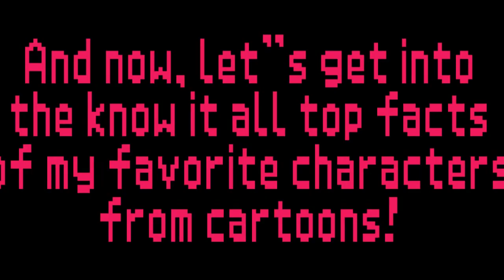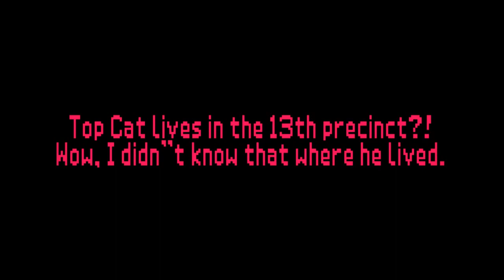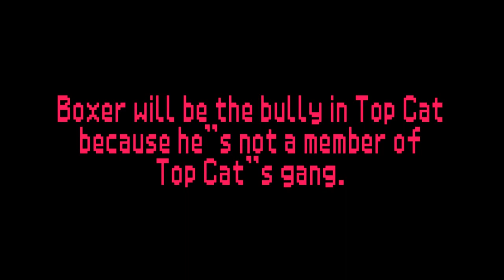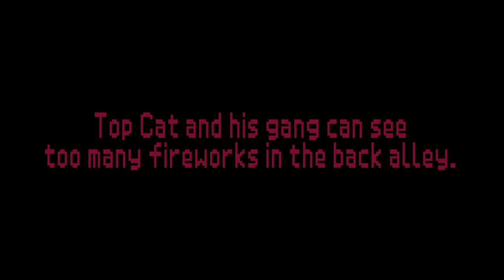Top Cat's Top Facts: The Know It All Top Facts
Here are some top facts that you may be really liking a lot of shows. Also, I forgot to add one more fail to my Top Cat's Top Facts fail compilation in this video. Enjoy.

Fun Fact:
Cam Clarke (the voice of Snoopy from "Snoopy The Musical"
and the Worlds of Wonder books of "Snoopy Tales" from the talking Snoopy toy)
narrates the questions and the 3 answer choices in the Top Cat's Top Facts
mini game in Hanna Barbera's Cartoon Carnival.